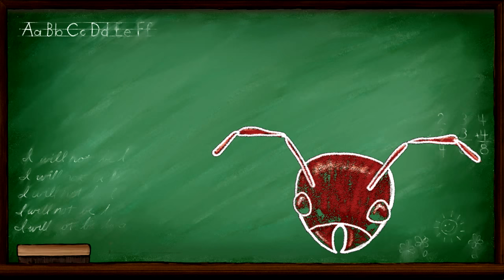Ask Adam: Why are ants black and red?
Ama asks Adam, "Why are some ants black while some are red?"